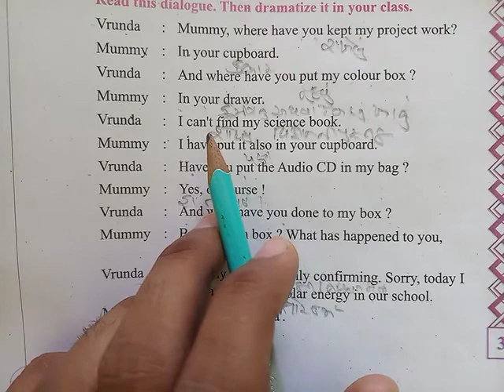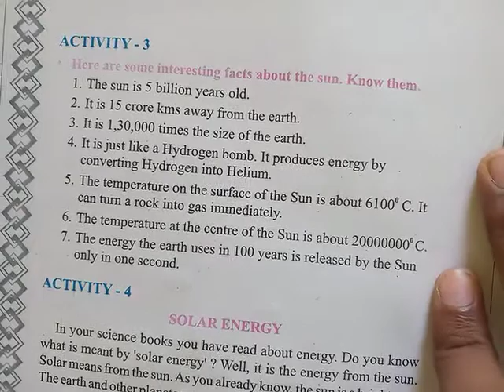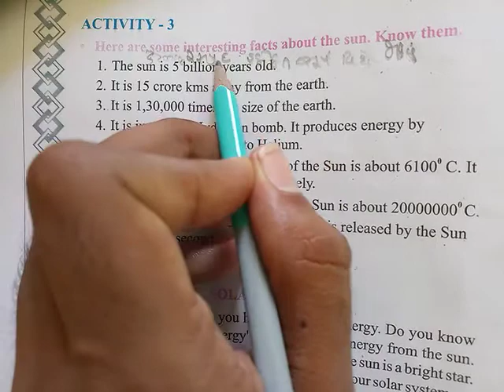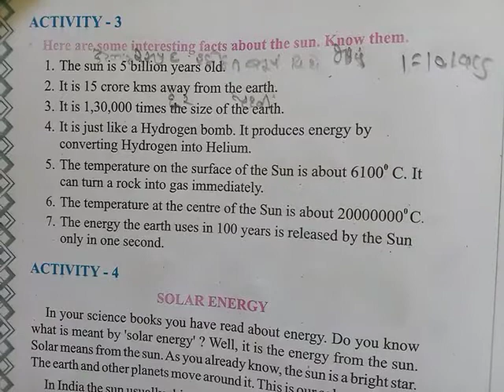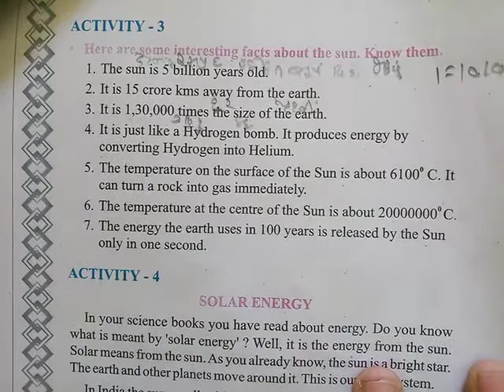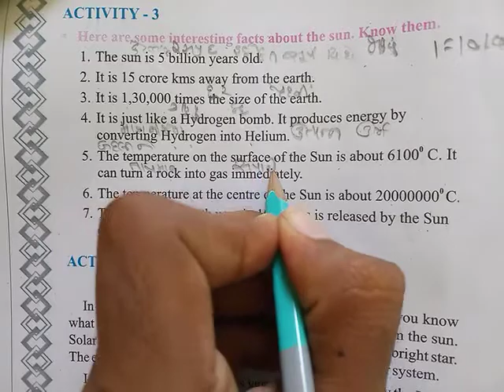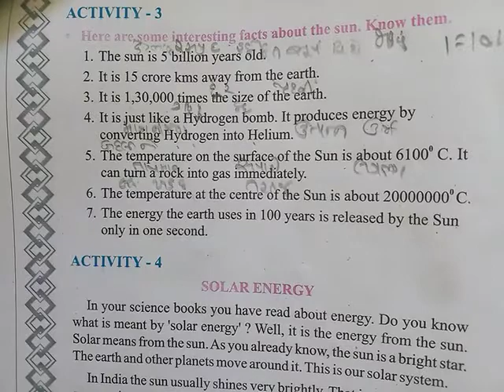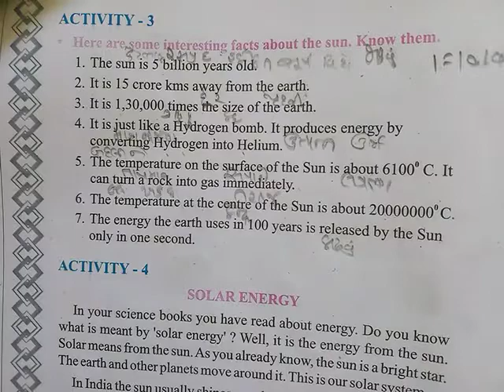GM STD 8 ENGLISH UNIT 4 DAY 37 2